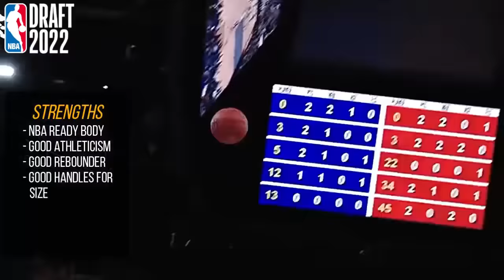2022 NBA Draft Prospect Breakdown: Jaden Ivey | Jabari Smith | Chet Holmgren | Paolo Banchero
For the best and easiest video editing software to use for YouTube videos and something I use for my videos, I recommend Filmora Video Editor